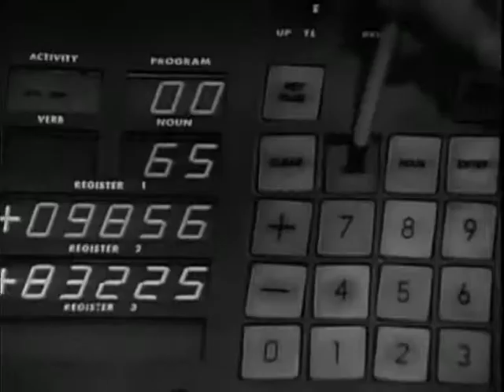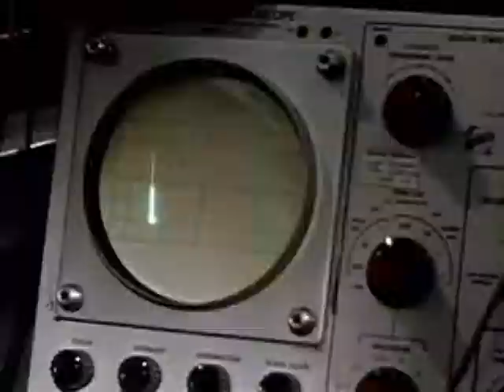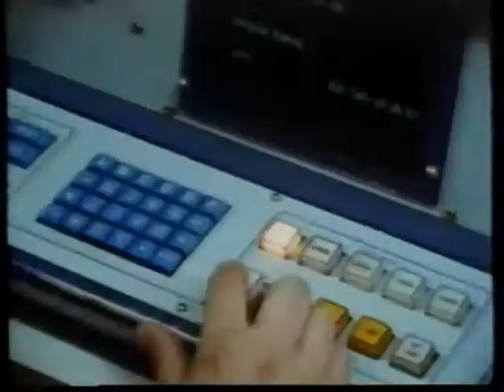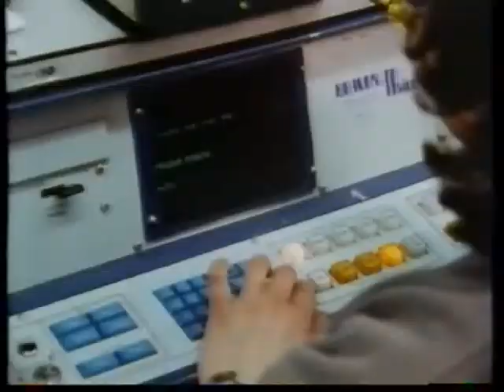UN PINGÜINO EN MI ASCENSOR - Trabajo mecánico (FanMade Clip)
Videoclip casero de "Trabajo mecánico", del disco "Sex & Drugs & Nasal Pop".

Video editado y subido sólo para uso lúdico, sin ningún ánimo de lucro.

Video edited and uploaded only for entertaining use, without any lucrative purpose.